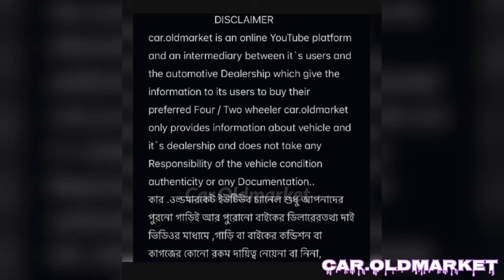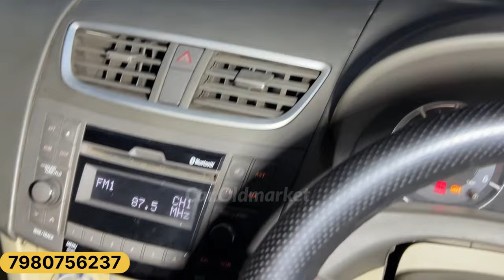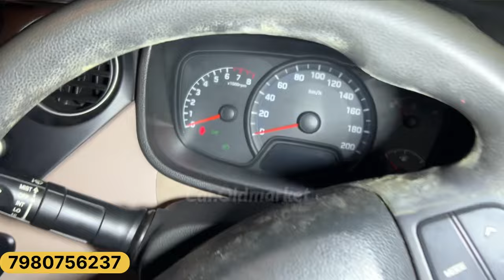Arman Motors Challenging Price(Lifetime Tax Car)7 Seats Cars,Eeco,Bolero,k10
Loan Available, Used Car in Kolkata, 7 Seater Cars,Arman Motors Akra ,Challenging Price in Kolkata, Lifetime Tax Cars Available,(New Video)
Bolero, Ertiga, Eeco, I10, K10, Dizar, Used Car in Kolkata, Second hand cars in Akra ,

Budget Cars in India 2024 - Affordable and Reliable Cars
Short video
Use Car short video
Second hand car videos
Used Cars Under 1 Lakh in Kolkata